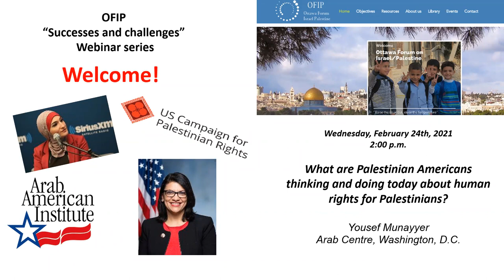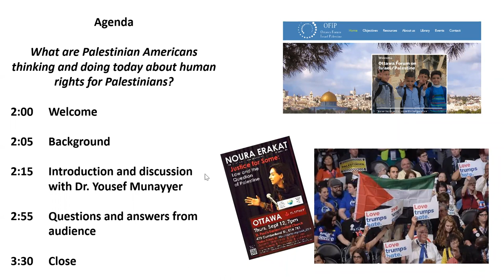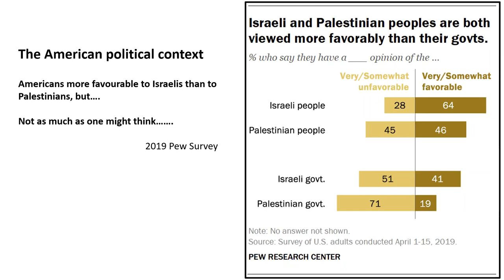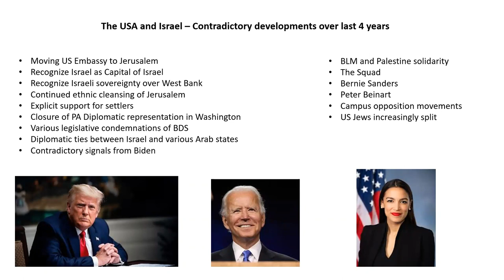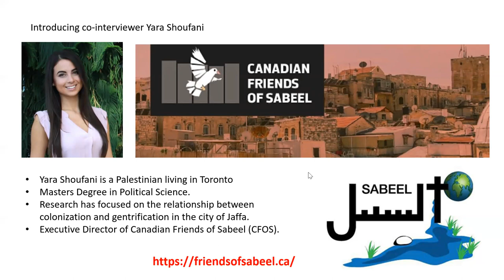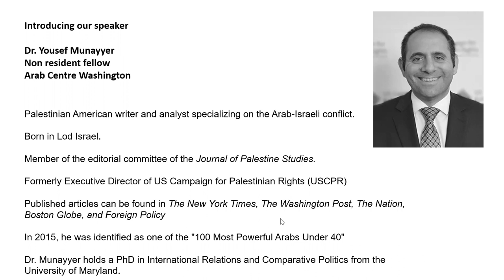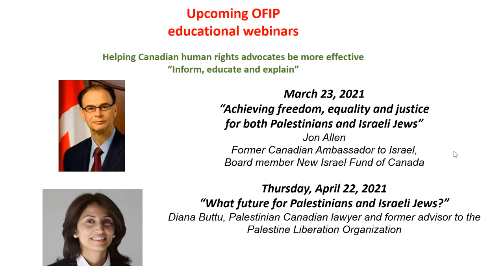OFIP interview with Dr. Yousef Munayyer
OFIP Chair Peter Larson and CFOS Executive Director Yara Shoufani interview Dr. Yousef Munayyer about the Palestinian American community and the struggle for human rights for Palestinians.